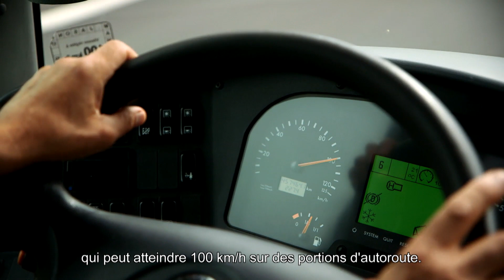Les services à bord des autocars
Fiables, rapides, économiques, les services d’autocars express séduisent aussi pour leur confort. Sièges dotés de ceintures de sécurité, revues à disposition, Wi-Fi : tout est là pour assurer aux clients un trajet domicile-travail optimal et transformer ce moment en temps utile.